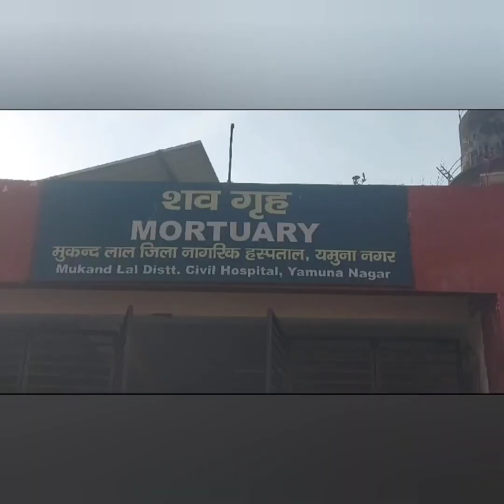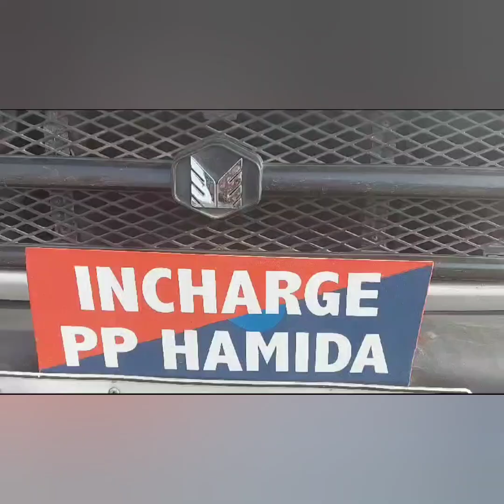8 दिन से लापता युवक की गला दबा कर हुई थी हत्या,मामला दर्ज, प्लाईवुड फैक्ट्री में काम करता था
8 दिन से लापता युवक की गला दबा कर हुई थी  हत्या,मामला दर्ज

यमुनानगर में

आठ दिन से लापता आत्मापुरी कालोनी निवासी 25 वर्षीय रूदल का शव वीरवार को पावर हाउस यमुनानगर के पास खाली प्लाट में पड़ा मिला। उसकी गला दबाकर हत्या की गई है। शव मिलने से सनसनी फैल गई। परिजन भी घटनास्थल पर पहुंचे। पुलिस  ने डॉक्टरो के बोर्ड से पोस्टमार्टम करवा कर जांच शुरू कर दी है